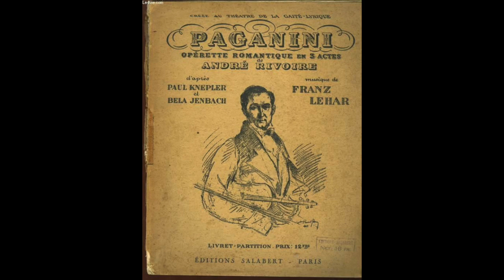Lehar: Paganini - Launisch sind alle Frau'n - Else Macha & Toni Niessner; Franz Lehar, direttore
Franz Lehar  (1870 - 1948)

Paganini

Launisch sind alle Frau'n

Else Macha & Toni Niessner
Franz Lehar,  direttore
Wiener Philharmoniker
Wien, 1940